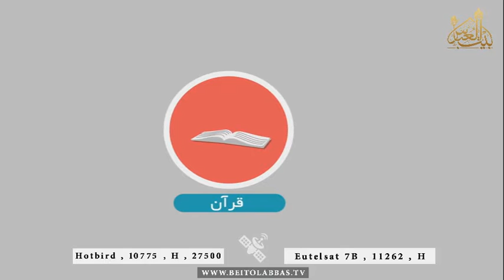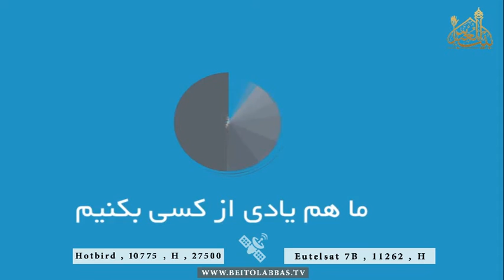باهاش درد و دل کن - امام زمان اراحنافداه